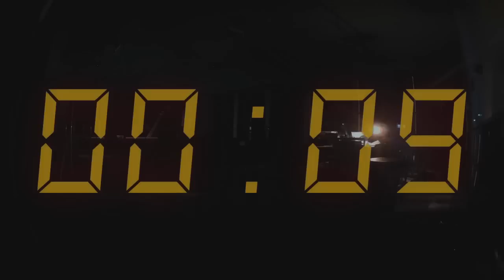USU 2013 Launch Sequence